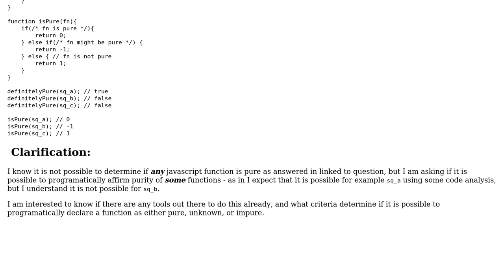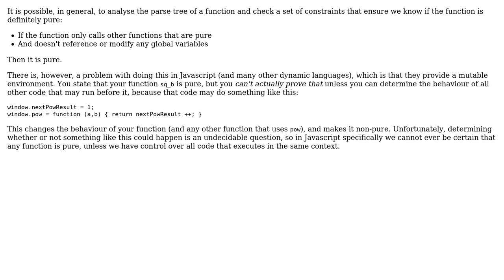Software Engineering: Programatically determine that some functions are pure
With thanks & praise to God, and with thanks to the many people who have made this project possible! | Content (except music & images) licensed under CC BY-SA | Music | Images & others | With thanks to user Jules user Billy Moon and the Stack Exchange Network Trademarks are property of their respective owners. You are responsible for your own actions.